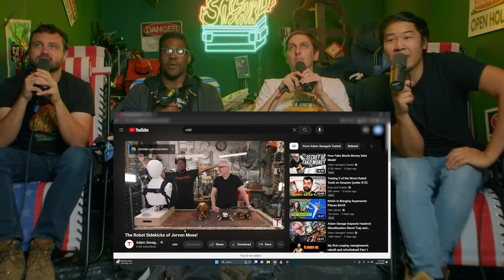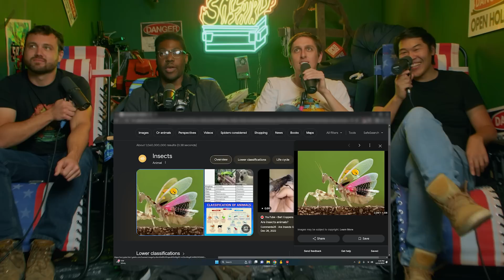Building a Sexy Robot Therapist - Safety Third 91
0:00 Superhero who smokes meth
12:01 Robot goggles
15:16 Pokemon is slavery
22:25 Building familiar pets robot
25:35 Are bugs animals
29:24 Mr beast drama
37:55 Counterfeit components
42:00 Sexy robot therapist
49:40 Predicting the future
55:46 Being paralyzed from the neck down
01:00:26 Witnessing a nuclear bomb
01:10:52 Starting a cult
01:18:47 Netflix squid game
01:24:25 Starting fires in a college dorm
01:32:11 Goku vs Superman